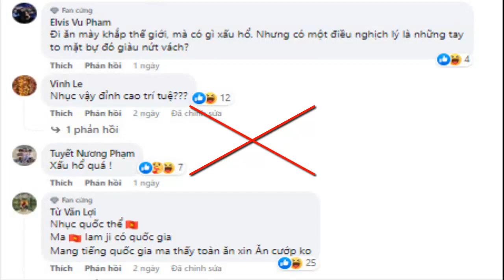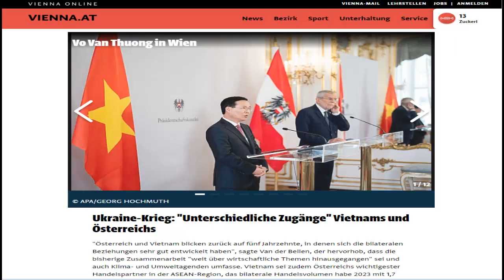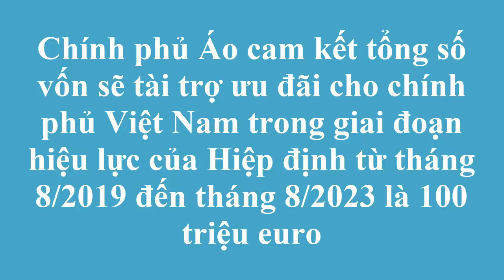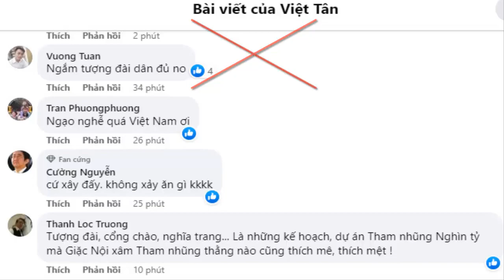"Đàm phán, hợp tác" không như Việt tân nghĩ và tuyên truyền